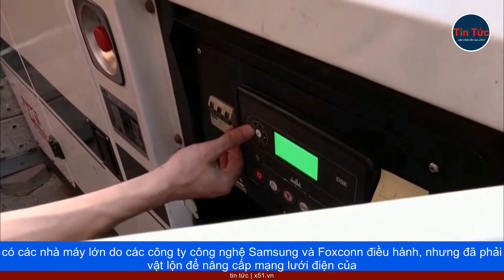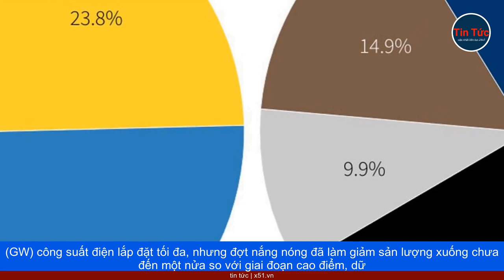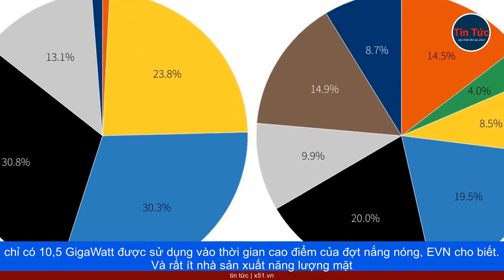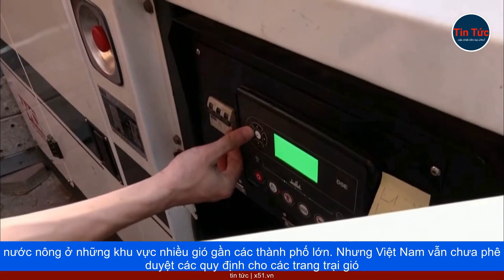NHỮNG VẤN ĐỀ LỚN VỀ KẾT CẤU ĐIỆN CỦA VIỆT NAM - NỖ LỰC GIẢI NGÂN 15.5 TỶ ĐÔ LA VÀO THÁNG 12 SẼ GẶP K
Nắng nóng đang hoành hành ở khắp châu Á và Việt Nam cũng không phải là ngoại lệ. Một số thủy điện đã dừng phát điện vì lưu lượng nước trong hồ không đảm bảo. Việc cắt điện luân phiên đã được áp dụng và gây trở ngại cho hoạt động sản xuất, đặc biệt ở thời điểm rất cần thu hút doanh nghiệp nước ngoài đến đầu tư như hiện tại. Đây sẽ là một điểm trừ lớn của Việt Nam trong mắt nhà đầu tư ngoại. Tờ Reuters có bài viết vấn đề yếu kém về kết cấu điện của Việt Nam như sau.